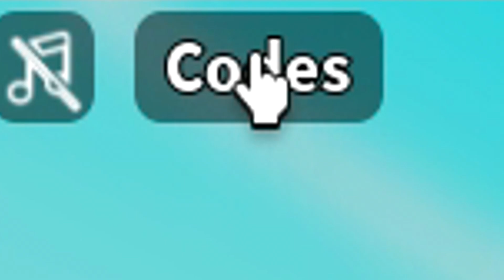✅2 NEW CODES✅ALL WORKING CODES for ⛰️SLIDE DOWN A HILL⛰️ Roblox October 2023 ⛰️ Codes for Roblox TV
⛰️⛰️SLIDE DOWN A HILL⛰️⛰️

CODES in this video:

FALL – Redeem code for free rewards (NEW)
BILLY – Redeem code for the Billy Ride (NEW)
50klikes – Redeem code for an exclusive skateboard ride

gaming dan, itzvexo, alphabolt, codes for roblox tv, codeninja, codes for roblox, codes channel for roblox, best channel for roblox, about roblox,